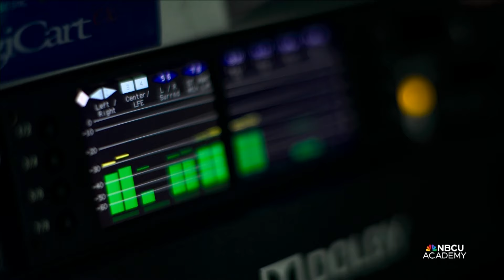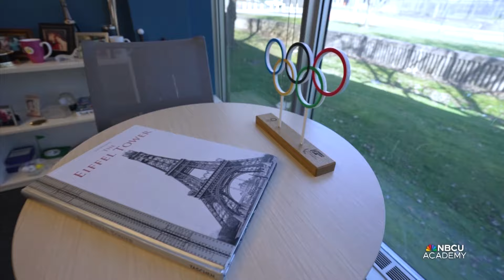Meet the Leadership Team Behind NBCUniversal's 2024 Paris Olympics Coverage - Next Level Summit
With the Paris Olympic Games fast approaching, NBCU Academy takes you behind the scenes with the leadership team that makes NBCU’s massive coverage gold medal worthy. Learn how they’ll combine state-of-the-art technology and creative storytelling across multiple continents to cover the Games and introduce you to the greatest athletes in the world.